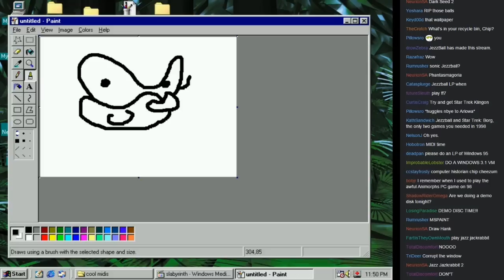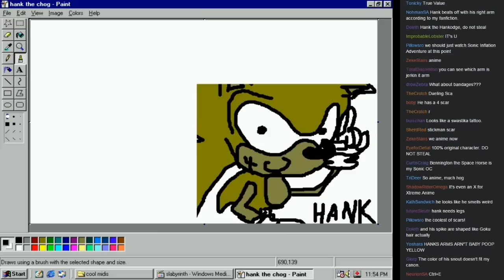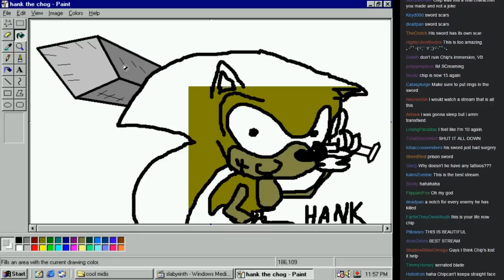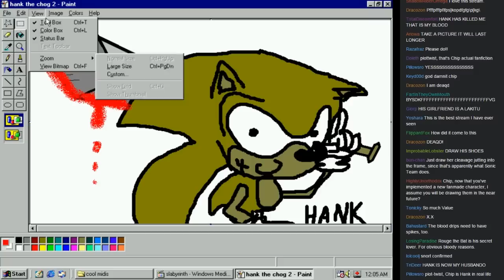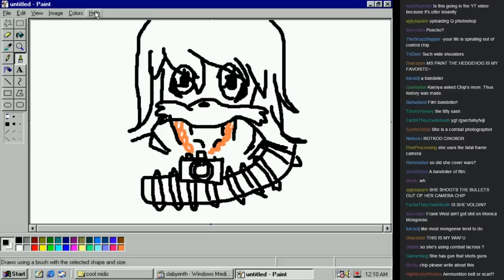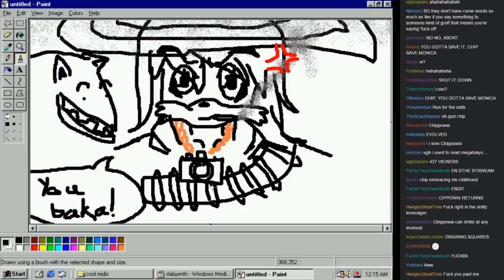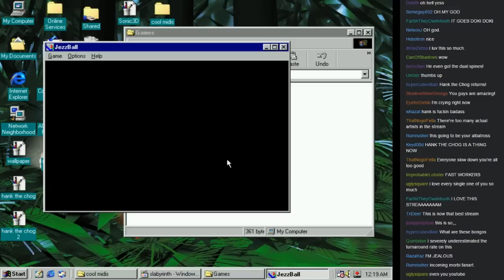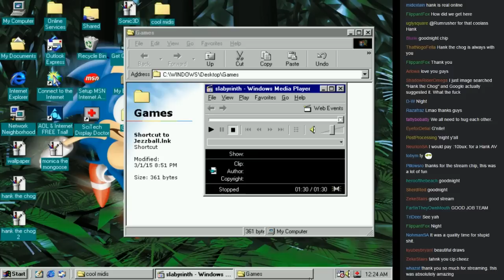Secret Chippowai Stream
Come for the Jezzball, stay for the deep Hank the Chog lore.